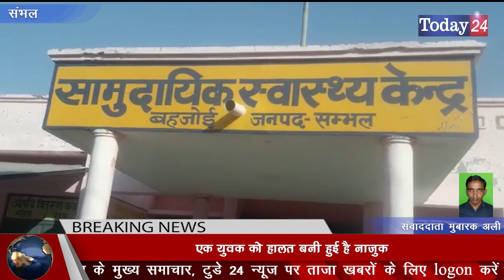अज्ञात वाहन ने मारी टक्कर | Today24